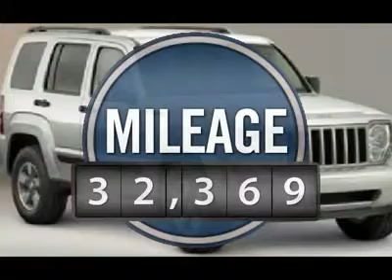2008 JEEP LIBERTY Cherry Hill, NJ 98121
2008 JEEP LIBERTY Cherry Hill, NJ
Stock #98121

Pick up this Light Graystone Pearl 2008 Jeep Liberty, available today. Featuring  transmission, it has 32369 miles. This could be the one you've been searching for.